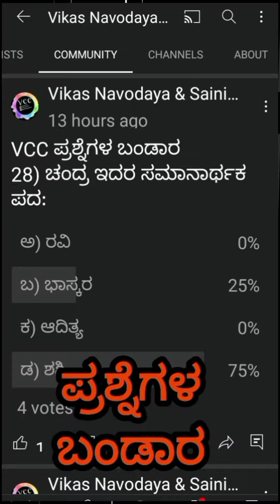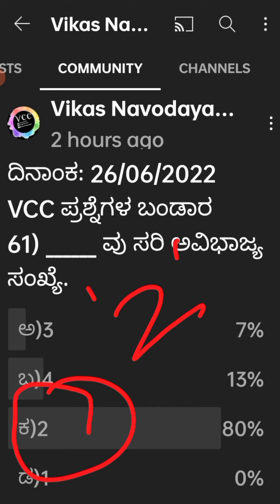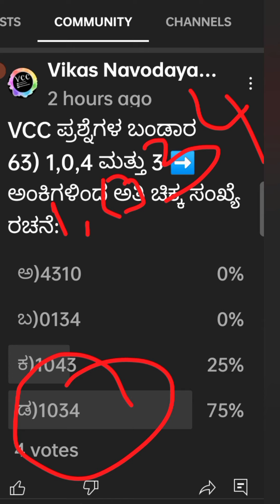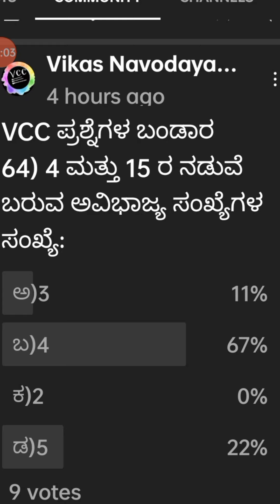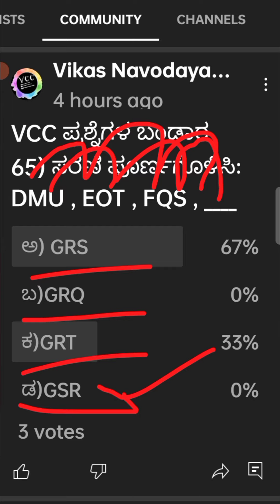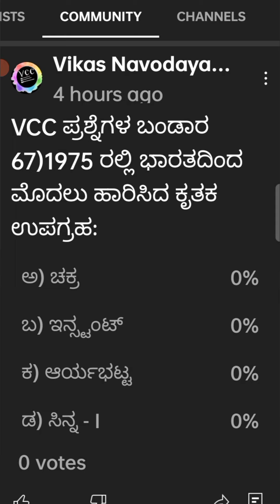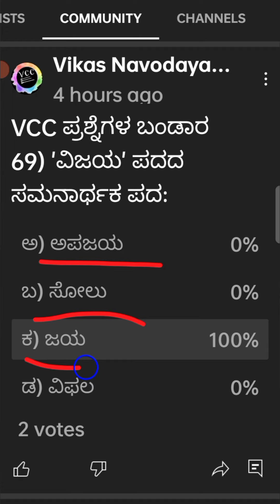ನವೋದಯ ಸೈನಿಕ್ ಪ್ರಶ್ನೆಗಳ ಬಂಡಾರ |Navodaya question paper | Navodaya sample paper|Sainik sample paper